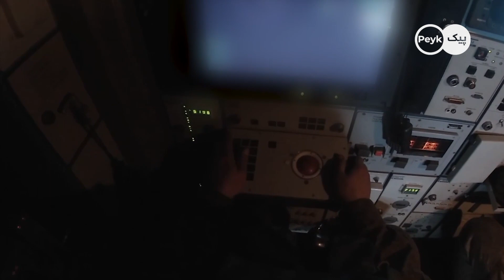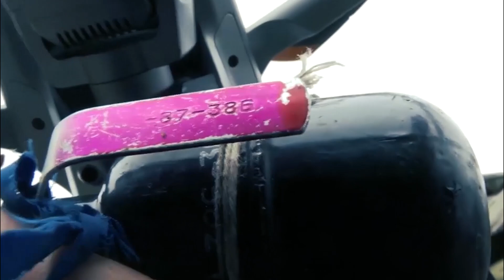پیام فوری رئیس ستاد کل نیروهای مسلح ایران به مقاومت